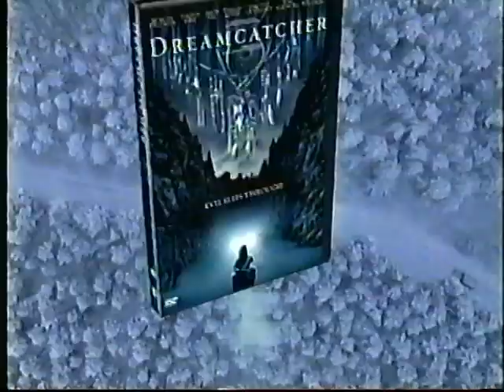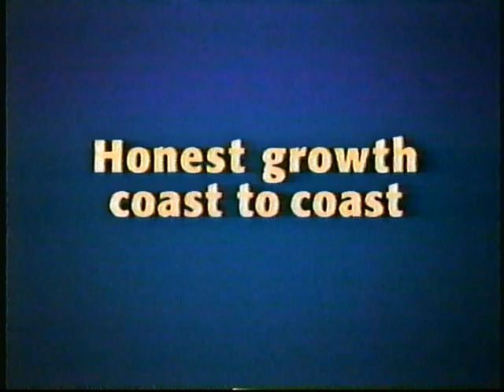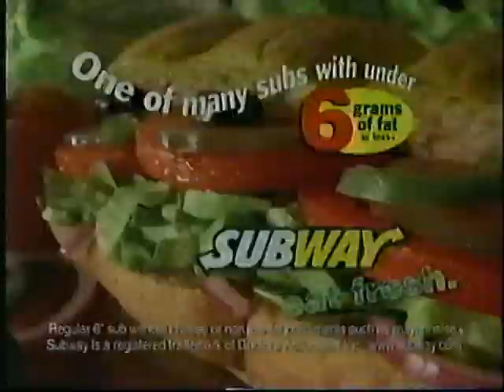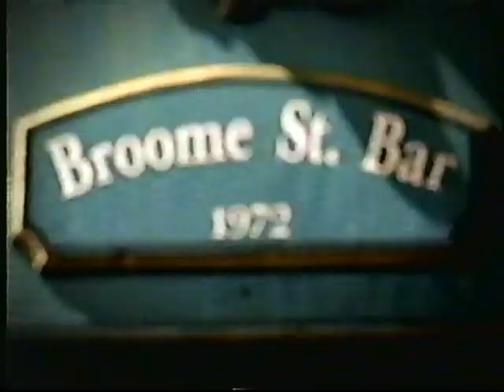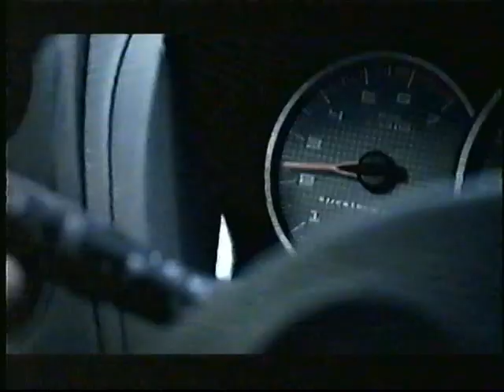Cubs-Braves, Oct. 5, 2003 (NLDS Game 5, innings 4-5)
The Cubs went down meekly in both innings. Javy Lopez doubled for the Braves in the fourth but was stranded. Cubs 2, Braves 0.